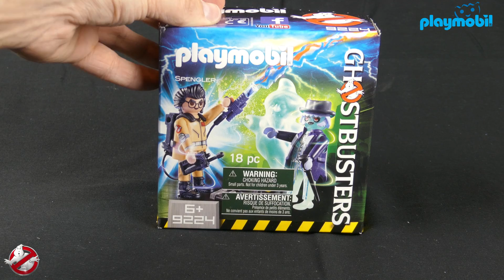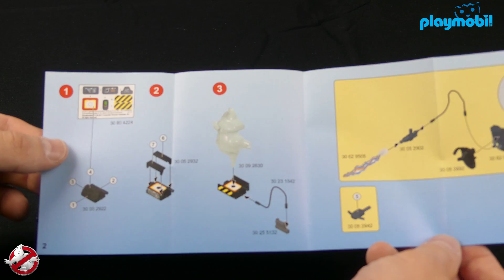EGON SPENGLER SET 9224 PLAYMOBIL GHOSTBUSTERS REVIEW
THE Brain ... Egon Spengler , der Tüftler hinter der gesamten Ghostbusterausrüctung schnappt sich in diesem Set seinen ersten Geist ...

K O N T A K T :
Adresse: Chrisstainment Postfach 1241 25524 Itzehoe